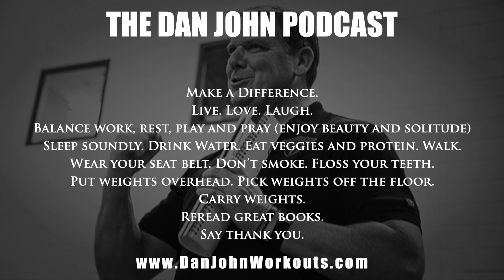Hinging with Back Injuries